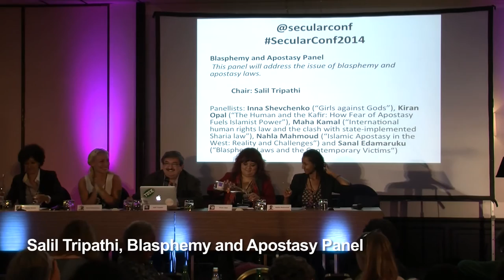Salil Tripathi, Blasphemy and Apostasy Panel Opening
Blasphemy and Apostasy Panel
Journalist Salil Tripathi, Chair
Panellists: Inna Shevchenko (“Girls against Gods”), Kiran Opal (“The Human and the Kafir: How Fear of Apostasy Fuels Islamist Power”), Maha Kamal (“International human rights law and the clash with state-implemented Sharia law”) , and Nahla Mahmoud (“Islamic Apostasy in the West: Reality and Challenges”)
11-12 October International Conference on the Religious-Right, Secularism and Civil Rights in London